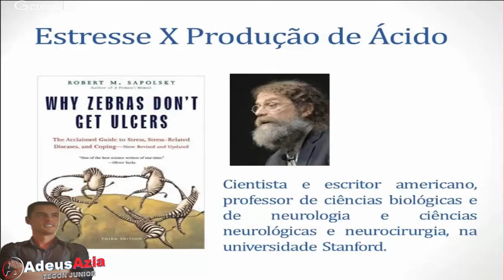Relação do Estresse com a Produção de Ácido no Estômago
Explicação sobre como o estresse influencia a produção de ácido no estômago.

Este é um trecho da apresentação ao vivo feita no dia 26 de novembro em que explico como o estresse diminui a produção de ácido em seu estômago, e por este motivo acaba contribuinte para a ocorrência de azia e refluxo.

Entenda segundo um grande especialista da área, o Dr. Robert Sapolky porque o estresse diminui a produção de ácido no estômago ao acionar o mecanismo de resposta ao estresse para nos preparar para a situação de "lutar ou correr".